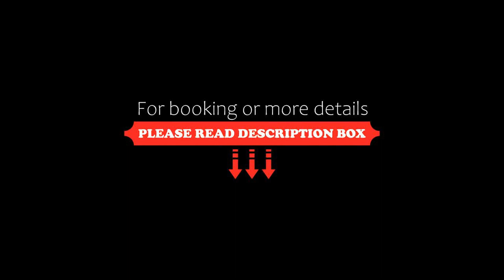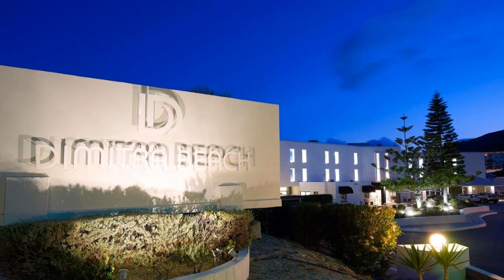Dimitra Beach Hotel & Suites, Agios Fokas, Greece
About Property:
You're eligible for a Genius discount at Dimitra Beach Hotel & Suites! To save at this property, all you have to do is sign in.
Dimitra Beach Hotel & suites is a 5-star all-inclusive resort in the popular Agios Fokas village of Kos that offers 6 swimming pools and 3 restaurants in a beachfront setting. Enjoying views of the sea, the hotel’s premises include sports facilities, a mini market and a kids�...
Property Type: Resort
Address: Agios Fokas, Agios Fokas, 85300, Greece
Searching For
1. Dimitra Beach Hotel & Suites - Agios Fokas - Greece
2. Dimitra Beach Hotel & Suites - Agios Fokas - Greece Address
3. Dimitra Beach Hotel & Suites - Agios Fokas - Greece Rooms
4. Dimitra Beach Hotel & Suites - Agios Fokas - Greece Amenities
5. Dimitra Beach Hotel & Suites - Agios Fokas - Greece Offers and Deals
Audio Credit:
Track Title: Reasons To Hope
Artist: Reed Mathis